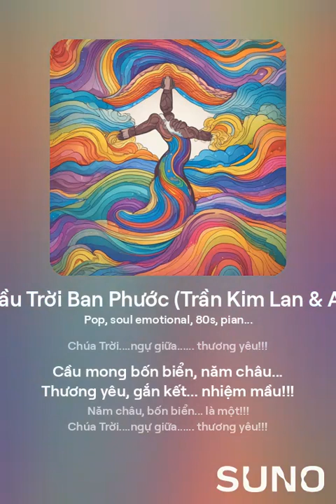Cầu Trời Ban Phước (Trần Kim Lan & AI)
112.Cầu Trời Ban Phước (Trần Kim Lan & AI)(Tiếng Việt, Tiếng Anh, Tiếng Đức)

112.4.Cầu Trời Ban Phước

112.Cầu Trời Ban Phước

Cầu mong thế giới... yên bình
Cầu đời hạnh phúc... lung linh
Cầu mong năm châu, bốn biển
Tình người tỏa sáng... muôn tim!

Cầu Trời ban phước, đoái thương
Triệt tiêu sự ác, nhiễu nhương
Năm châu, bốn biển... hòa hợp
Sẻ chia hạnh phúc, vui buồn!

Cầu mong bốn biển, năm châu...
Thương yêu, gắn kết... nhiệm mầu!!!
Năm châu, bốn biển... là một!!!
Chúa Trời. ngự giữa. thương yêu!!!

(Thứ Hai ngày 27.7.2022/Trần Kim Lan)

Tiếng Anh

112. Pray for God's blessing

Pray for the world... peace
Pray for a happy life... to shine
Pray for all the Five Continents, Four Seas
Love for humanity to shine... in the hearts of everyone in this world!

Pray for God's blessing, compassion
Eliminate evil, chaos
For all the Five Continents, Four Seas in this world... harmony
Share love, happiness and sadness!

Pray for all the four seas, five continents in this world...
Love, connection... miraculous!!!
All the Five Continents, Four Seas in this world... are one!!!
God. in the middle. love!!!

Love, connection... miraculous!!!

(Monday, July 27, 2022/Trần Kim Lan)

Tiếng Đức

112. Bete Um Gottes Segen

Bete für die Welt... Frieden
Bete für ein glückliches Leben... um zu strahlen
Bete für alle fünf Kontinente, vier Meere
Liebe für die Menschheit, um zu strahlen... in den Herzen aller Menschen auf dieser Welt!

Bete um Gottes Segen, Mitgefühl
Beseitigung des Bösen, des Chaos
Für alle fünf Kontinente, vier Meere dieser Welt... Harmonie
Teile Liebe, Glück und Trauer!

Bete für alle vier Meere, fünf Kontinente dieser Welt...
Liebe, Verbindung... wunderbar!!!
Alle fünf Kontinente, vier Meere dieser Welt... sind eins!!!
Gott... in der Mitte... Liebe!!!

Liebe, Verbindung... wunderbar!!!

(Montag, 27. Juli 2022/Trần Kim Lan)